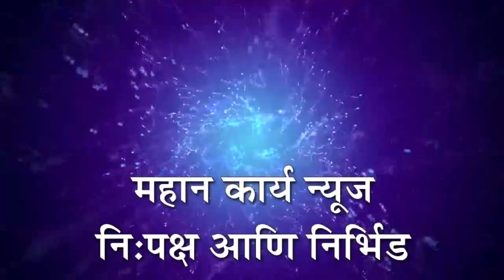माजी महापौर, उपमहापौर यांच्या प्रभागातील रस्ते झाले भकास; चारही नगरसेवकांचे प्रभागाकडे दुर्लक्ष